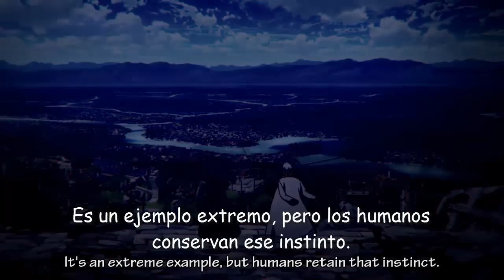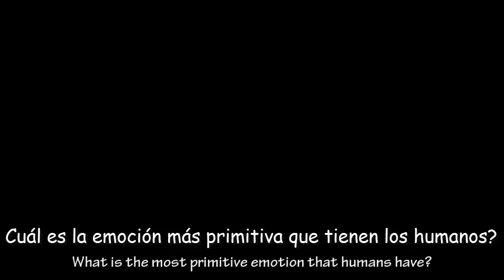Sangre y Lápida (asmv sub español)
Anime/s: Fate/Zero - Hunter x Hunter 2011 - Akame Ga Kill - Re:Zero - Death Note - Code Geass - Tokyo Ghoul - Fate/Stay Night: Unlimited Bladeworks - Berserk 2016 - Attack On Titan - Sword Art Online - One Punch Man - Naruto Shippuden - Assassination Classroom

Cancione/s: Audiomachine - Blood and Stone [Remix]